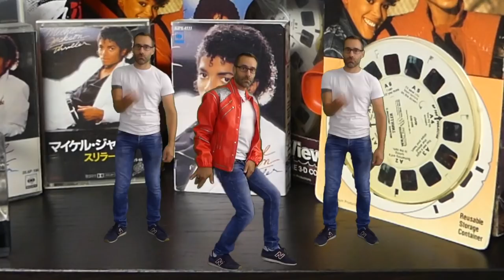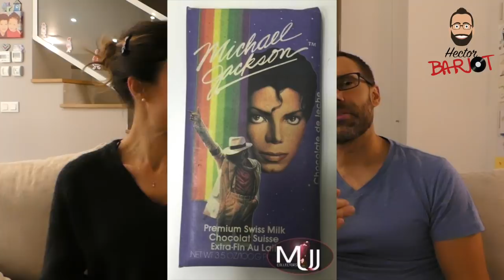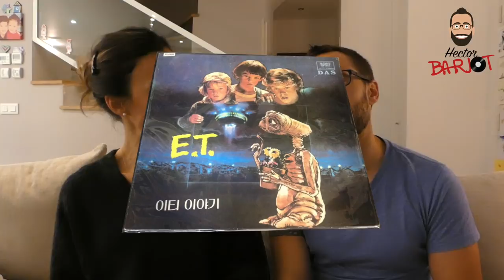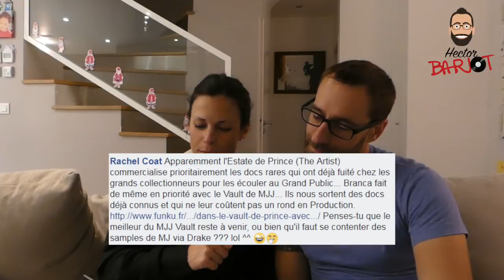S4-EP8 Q&A Video-Vidéo Questions&Réponses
Vous avez été nombreux a me poser des questions, et je vais tenter d'y répondre!
You ve been a lot to ask me questions, and i will try to answer to them!